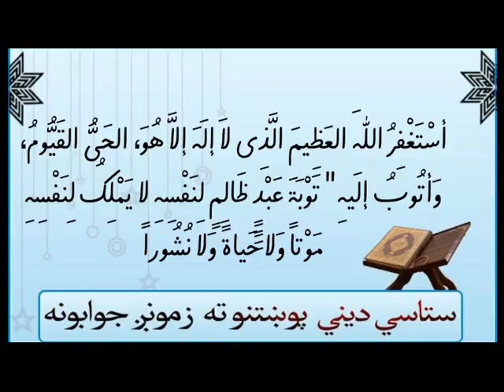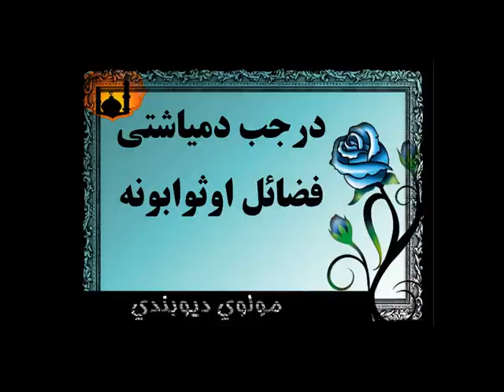Rajab (رجب‎‎): Istighfar, ZIkr, Worship (عبادة) [Pashto]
Month of Rajab, رجب‎‎